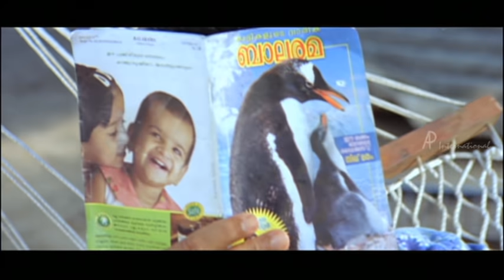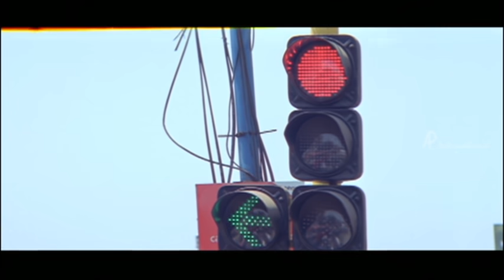Thuruppugulan Malayalam Movie | Comedy Scenes | Part 1 | Mammootty | Innocent | Jagathy Sreekumar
Thuruppugulan Malayalam Movie features Mammootty and Sneha in the lead roles. Directed by Johny Antony, produced by Udayakrishna and Siby K Thomas, music by Alex Paul. Thuruppugulan Malayalam Movie also features Innocent, Jagathi Sreekumar, Cochin Haneefa, Salim Kumar, Suraj Venjaramoodu, Harisree Ashokan among others.

Star Cast: Mammootty, Sneha, Innocent, Jagathi Sreekumar, Cochin Haneefa, Salim Kumar, Suraj Venjaramoodu, Harisree Ashokan
Directed by: Johny Antony
Produced by: Udayakrishna and Siby K Thomas